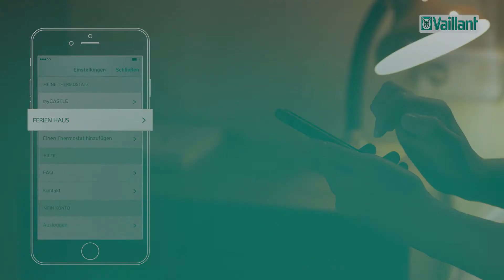eRELAX – Weitere Thermostate hinzufügen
Ob Ferienwohnung oder Zweitwohnsitz: eRELAX ermöglicht das Regeln mehrerer Thermostate gleichzeitig – zu Hause und unterwegs. Füge über die App ganz einfach einen neuen Thermostat hinzu und profitiere vom intelligenten Heizen.